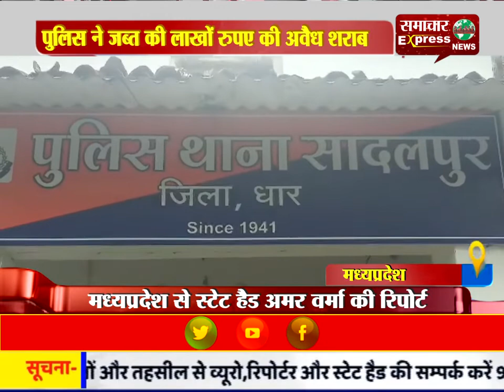पुलिस ने जब्त की लाखों रुपए की अवैध शराब